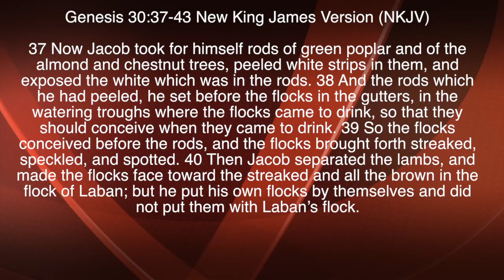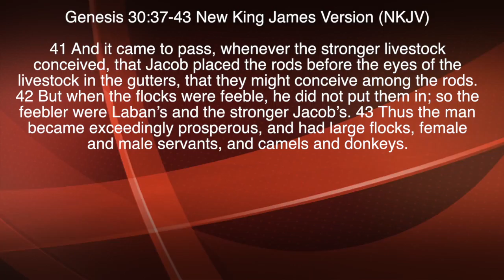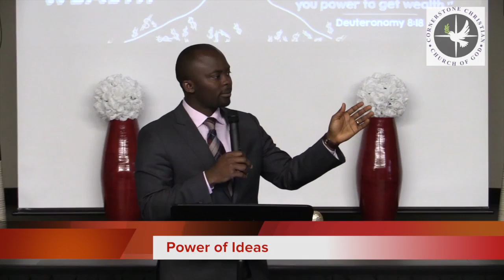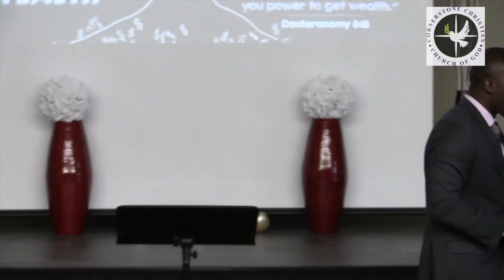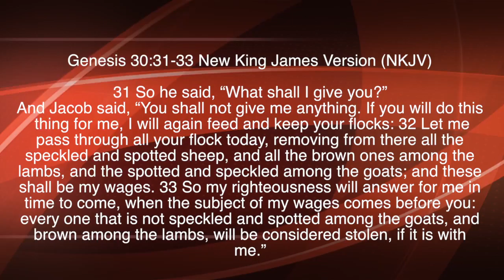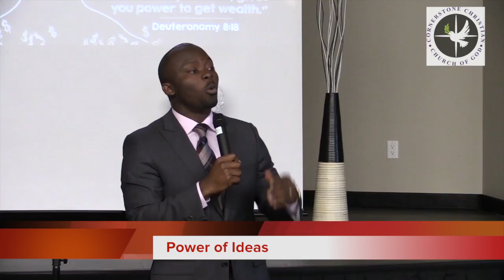Power of Ideas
This video is about Power of Ideas